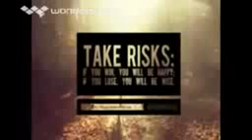1,975,993,687 views 178 quicktime divx divx